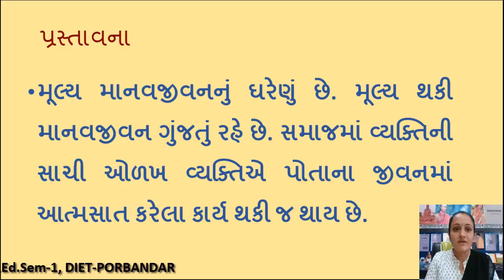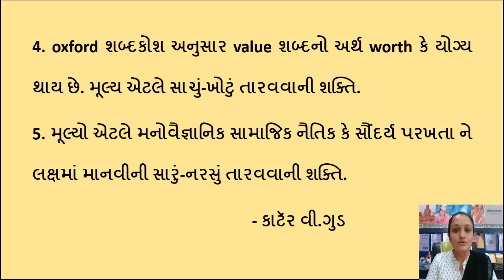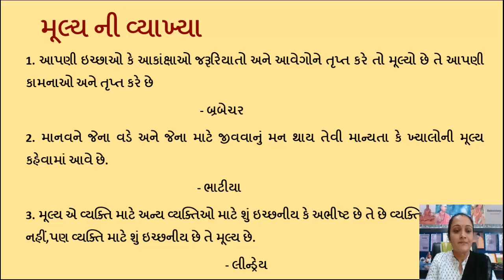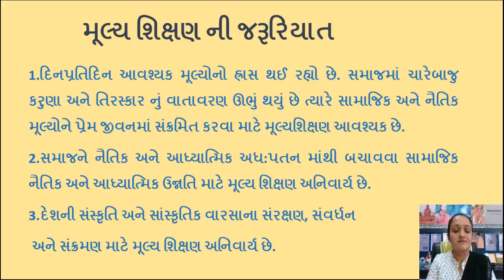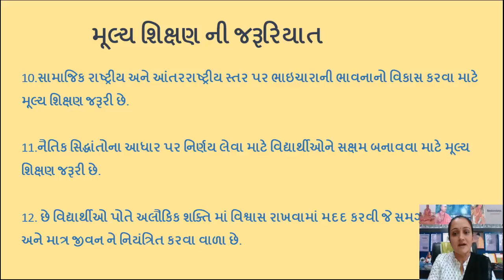Meaning, Objectives and Need; Philosophical and Sociological Basis of Value Education (PART-1)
Concept of Value and Value Education, Value Education: Meaning, Objectives and Need; Philosophical and Sociological Basis of Value Education (PART-1)